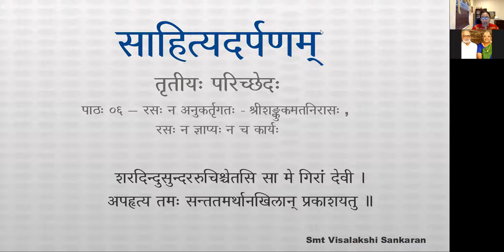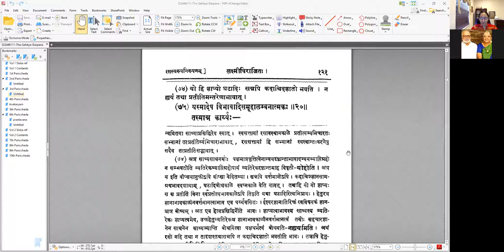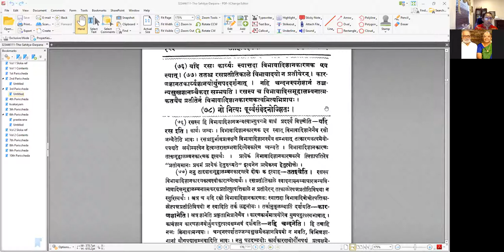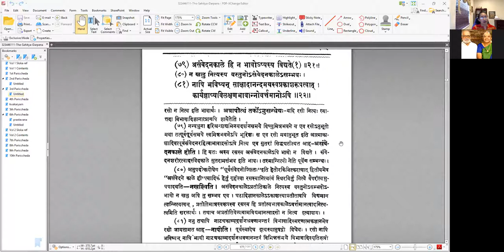साहित्यदर्पणम् - भागः ३ - तृतीयः परिच्छेदः - पाठः ०६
पाठः ०६ — रसः न अनुकर्तृगतः - श्रीशङ्कुकमतनिरासः , रसस्य ज्ञाप्यत्व-कार्यत्व-नित्यत्व-खण्डनम्

अनुकर्त्तृगतत्वञ्चास्य निरस्यति —
शिक्षाभ्यासादिमात्रेण राघवादेः स्वरूपताम् ॥ ३.१८ ॥
दर्शयन्नर्त्तको नैव रसस्यास्वादको भवेत् ।

किञ्च —
काव्यार्थभावनेनायमपि सभ्यपदास्पदम् ॥ ३.१९ ॥
यदि पुनर्नटोऽपि काव्यार्थभावनया रामादिस्वरूपतामात्मनो दर्शयेत्तदा सोऽपि सभ्यमध्य एव गण्यते ।

नायं ज्ञाप्यः स्वसत्तायां प्रतीत्यव्यभिचारतः ।
यो हि ज्ञाप्यो घटादिः सन्नपि कदाचिदज्ञातो भवति, न ह्ययं तथा; प्रतीतिमन्तरेणाभावात् ।

यस्मादेष विभावादिसमूहालम्बनात्मकः ॥ ३.२० ॥
तस्मान्न कार्यः —
यदि रसः कार्यः स्यात्तदा विभावादिज्ञानकारणक एव स्यात् । ततश्च रसप्रतीतिकाले विभावादयो न प्रतीयेरन् , कारणज्ञानतत्कार्यज्ञानयोर्युगपद्दर्शनात् । नहि चन्दनस्पर्शज्ञानं तज्जन्यसुखज्ञानञ्चैकदा सम्भवति । रसस्य च विभावादिसमूहालम्बनात्मकतयैव प्रतीतेर्न विभावादिज्ञानकारणत्वमित्यभिप्रायः ।

— नो नित्यः पूर्वसंवेदनोज्झितः ।
असंवेदनकाले हि न भावोऽप्यस्य विद्यते ॥ ३.२१ ॥
न खलु नित्यस्य वस्तुनोऽसंवेदनकालेऽसम्भवः ।